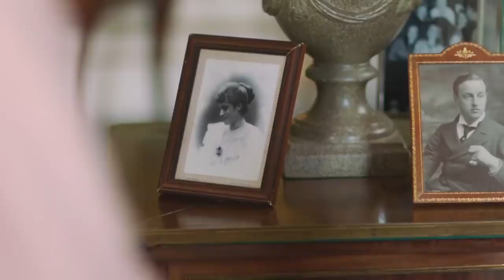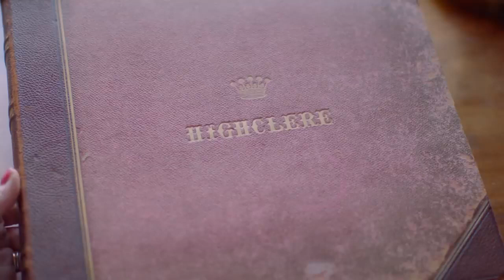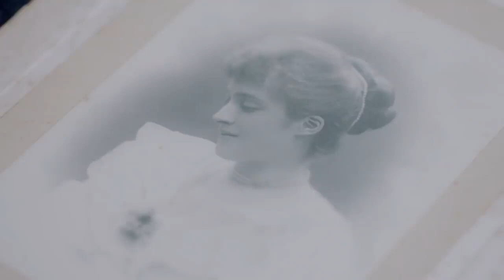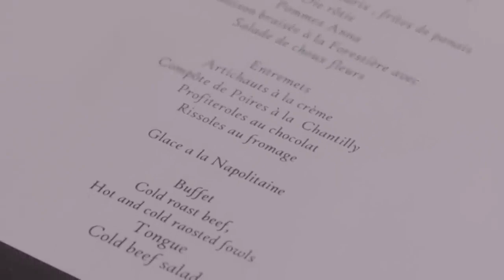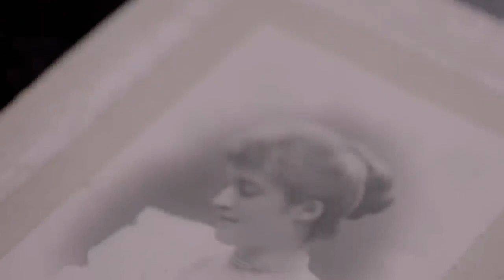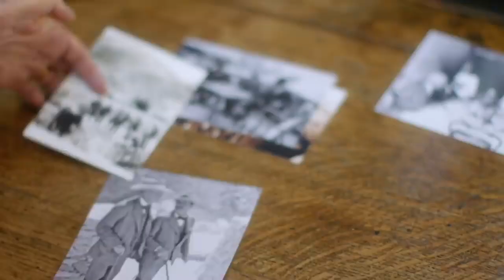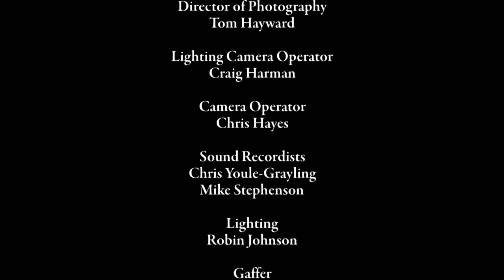Downton Abbey's Highclere Castle Mary Berry's Country House Secrets S01 E01 Full Episode